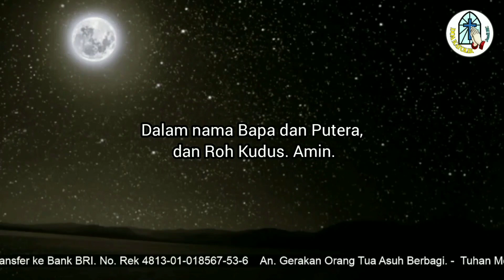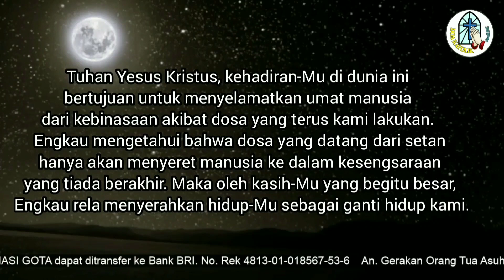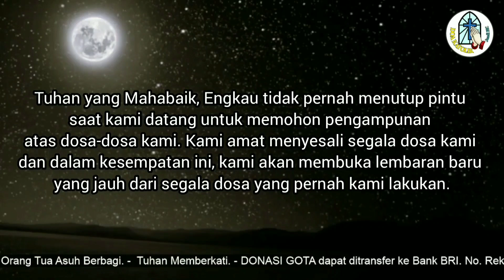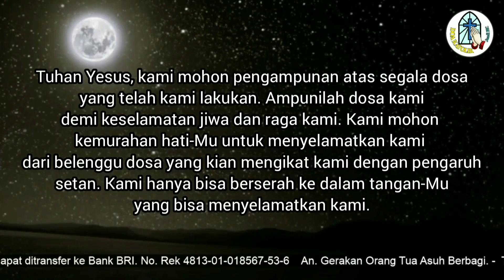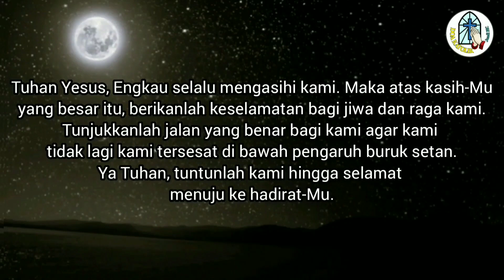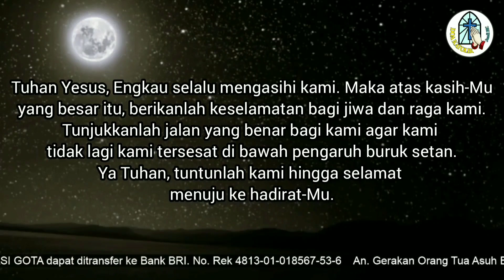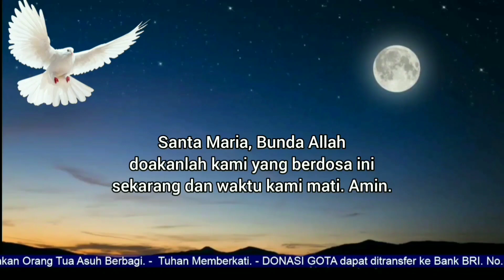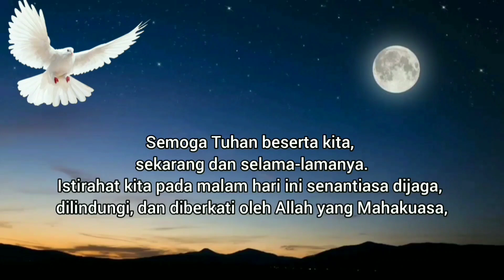Doa Malam: Ampunilah Dosa Kami Demi Keselamatan Jiwa dan Raga ‼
Terima kasih.
TUHAN MEMBERKATI